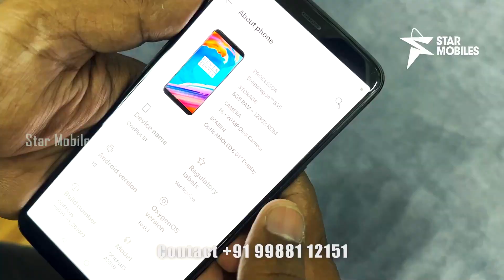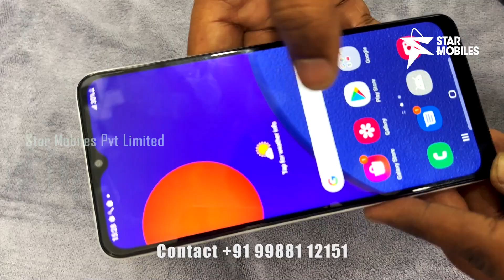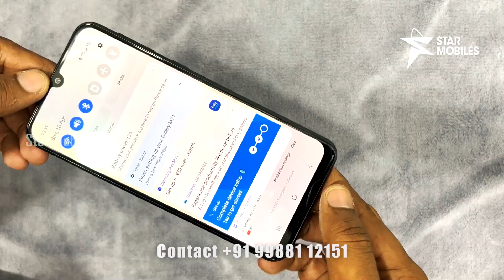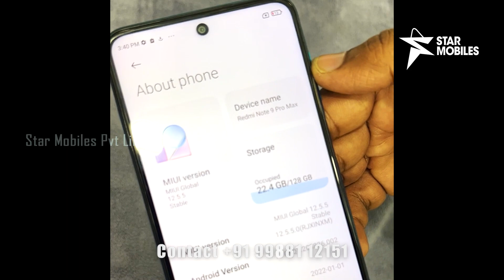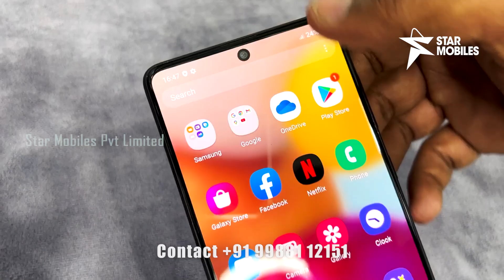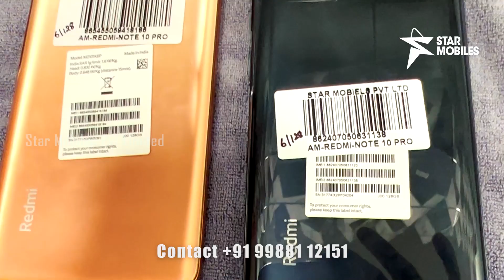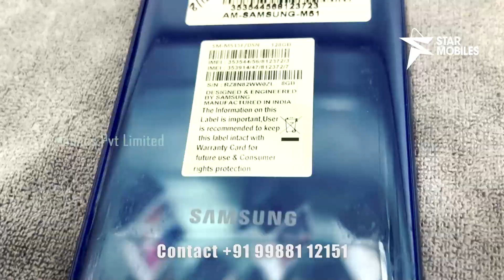ரூபாய் 3000 முதல் 4G Used Mobiles || Used Mobile Phones @ Wholesale Price || பாதிக்கு பாதி விலை !!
இந்த video-வில் நாம் , நம் Star Mobiles Private Limited-ல் உள்ள Used Smartphones , மிக முக்கியமாக budget model போன்களை பற்றி விளக்குகிறோம் .

நம்மிடம் budget மாடல் போன்கள் குறைந்தபட்சம் 3000 ரூபாயிலிருந்து அதிகபட்சமாக 15,000 ரூபாய் வரை நல்ல
தரமான ,  புதிது போன்ற நிறைய போன்கள் உள்ளன .

ஒரு நல்ல போன் , நல்ல தரமான கண்டிஷனில் , பட்ஜெட்டிற்கு தகுந்தமாதிரி நீங்கள் வாங்க நம் star mobiles private limited தான் மிக சரியான தேர்வாக இருக்கும்.

In this video, we will explain about Used Smartphones, most importantly budget model phones in our Star Mobiles Private Limited.

We have budget model phones which are good from a minimum of 3000 rupees to a maximum of 15,000 rupees

Our star mobiles private limited is the perfect choice for you to buy a good phone, in good quality condition, suitable for the budget.

அலுவலக முகவரி :
22A, 'Prince Arcade' Cathedral Rd,
B-Block, Fourth Floor,
Chennai 86.

Map Link: Star Mobiles Admin Office

Our Office Timings:  10:00 AM to 8:30 PM